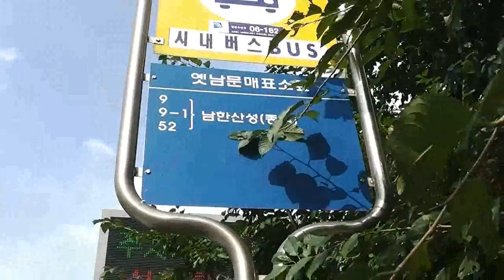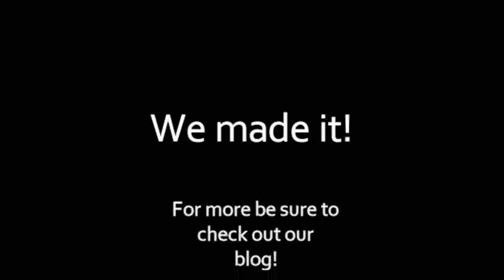Let's Go To... Namhansanseong Fortress // South Korea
Our newest vlog section called "Let's Go To..." where we explore around Korea and show you our days off from teaching ESL. Hope you all enjoy our first installment!